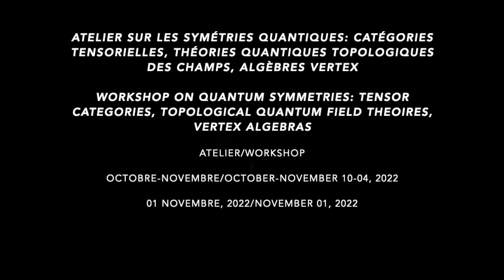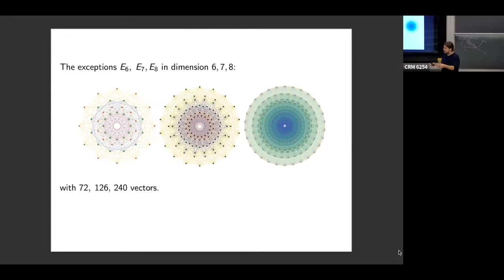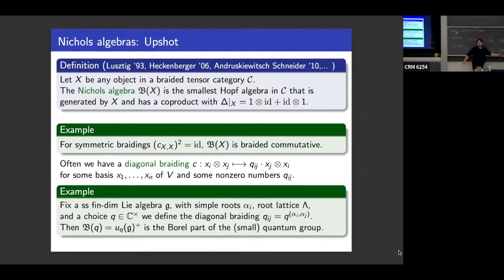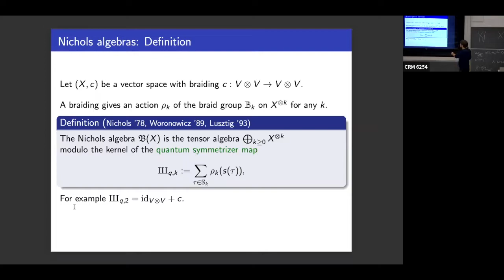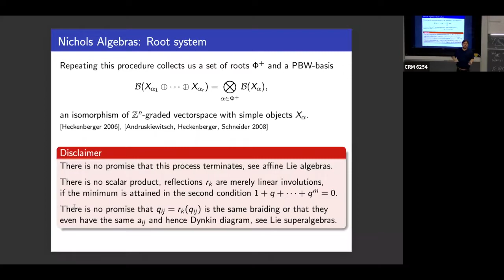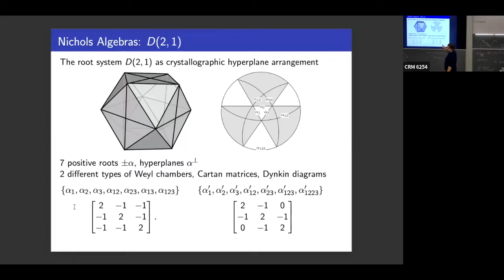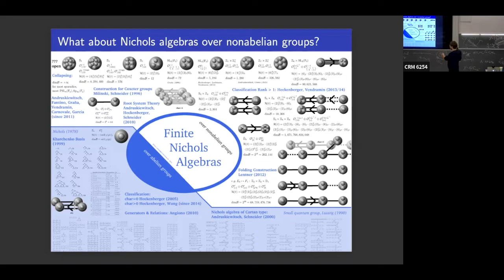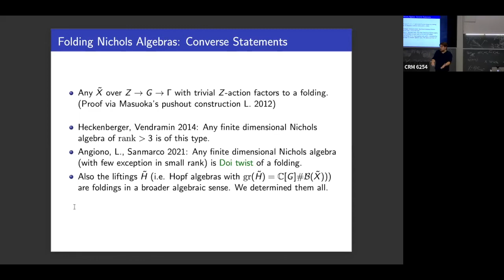Simon Lentner: Modular tensor categories, quantum groups and vertex algebras II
Atelier sur les Symétries quantiques: catégories tensorielles, théories quantiques topologiques des champs, algèbres vertex/Workshop on Quantum symmetries: Tensor Categories, Topological quantum field theories, Vertex algebras : Octobre-Novembre/October-November 10-04

Abstract. I will try to explain the three topics in the title, from my perspective, and how they are connected. In the first lecture, I will give an introduction to modular tensor categories with a particular focus on nonsemisimple theory. In the second lecture, I will introduce quantum groups with the main topics being tensor categories and Nichols algebras, which are certain universal algebras that are associated to objects with braiding and have a natural root system structure. This is a natural perspective from the Hopf algebra structure theory and classification programs. In the third lecture, I will turn to mathematical physics, give an informal motivation to conformal quantum field theory and then an introduction to vertex algebras. In the fourth lecture, which will be more specialized, I will connect the dots from the first three lectures and explain the logarithmic Kazhdan–Lusztig conjecture which links quantum groups and certain vertex algebras.